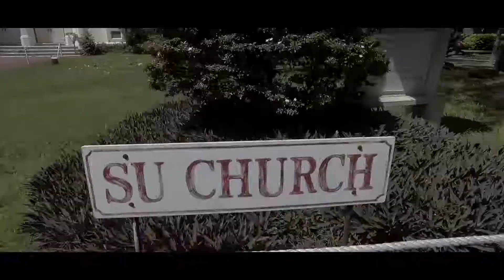APMC 2018 Regional Convention Visayas trailer